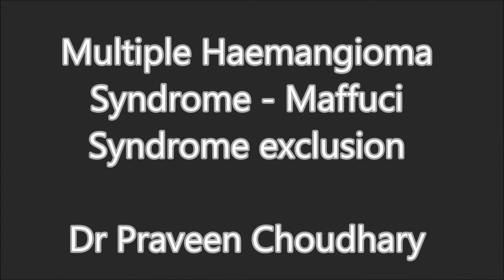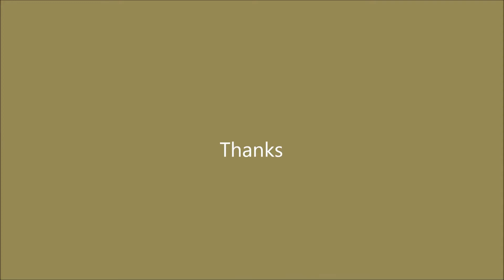Multiple Hemangioma Syndrome - Maffucci syndrome exclusion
This patient came in my OPD with the complaint of multiple swelling in the body. On examination, i noticed compressible swellings in scalp, arm and back. These were haemangiomas. I advised X-ray to rule out enchondromas and Maffucci syndrome